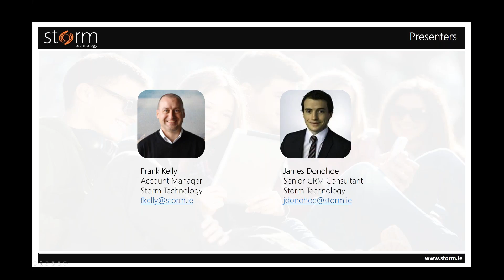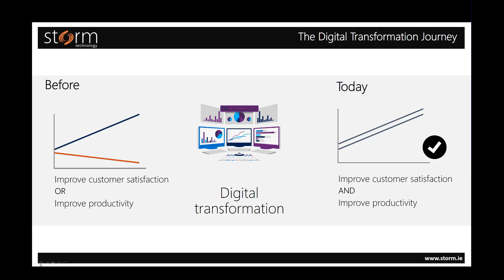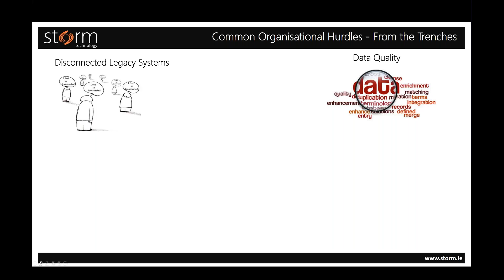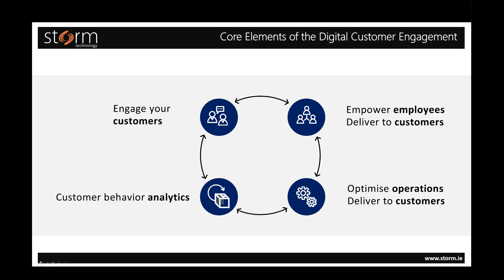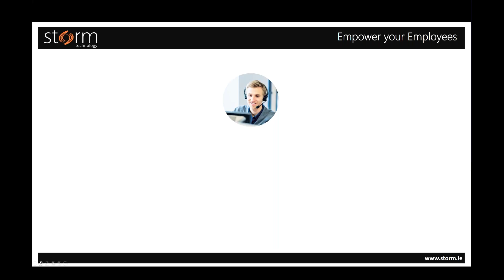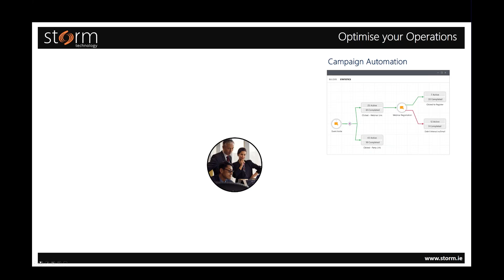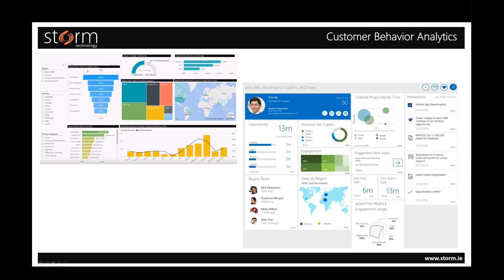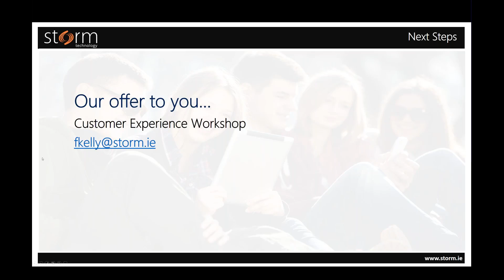Storm Technology Webinar 'How to Drive Digital Customer Engagement with Dynamics 365'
Dynamics 365, Storm Technology, Microsoft, CRM, Dynamics CRM, digital customer engagement, digital transformation